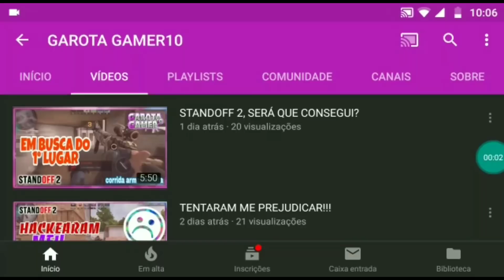COD MOBILE, TESTE ARMA "RPD"!!BALA É OQUE NÃO FALTA...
MEU ID STREAMCRAFT GTOP GAMES- ET67873